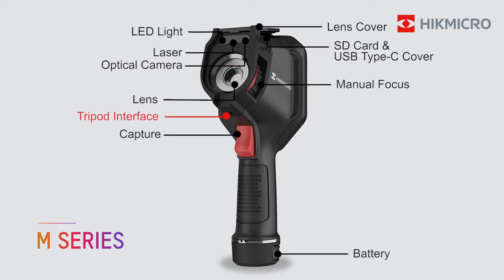Hikmicro M10 M30 Thermal Cameras Demo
Hikmicro M10 M30 Thermal Imaging Cameras.

✔ Quick temperature measurement and thermal diagnosis (eg. substation, electrical, mechanical, building or HVAC)
✔ M10: 160 x 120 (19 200 pixels) infra-red resolution M30: 384 x 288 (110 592 pixels) infra-red resolution
✔ -20 °C - 550 °C temperature measurement range
✔ Accuracy: Max (±2°C/3.6°F, ±2%), for ambient temperature 15°C to 35°C. Object temperature above 0°C

If you want to chat more about the Hikmicro M10 / M30 Thermal Imaging Cameras get in touch with Acutest on 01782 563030.  We offer non-pushy sales advice and free demonstrations on-site or on-line.